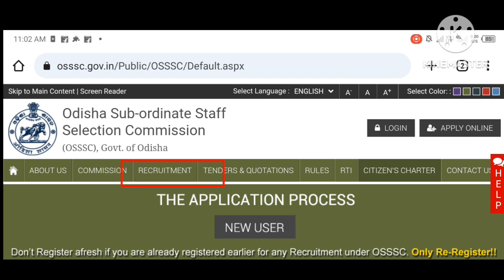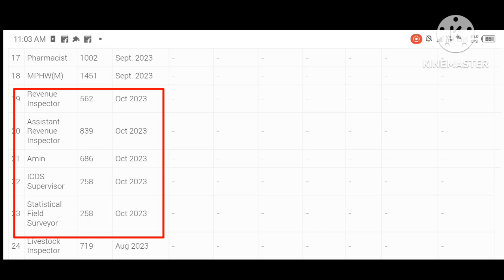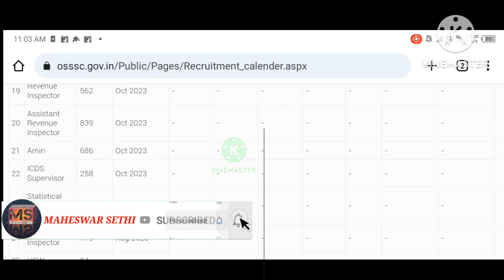ଆସିଗଲା OSSSC ତରଫରୁ RI-562/ARI-839/AMIN-686/ANGANWADI SUPERVISOR-258/SFS-258 ପଦବୀ ପାଇଁ ନିଯୁକ୍ତି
MAHESWAR SETHI